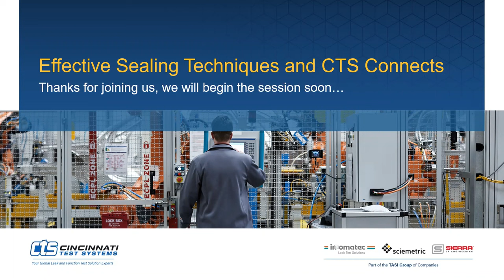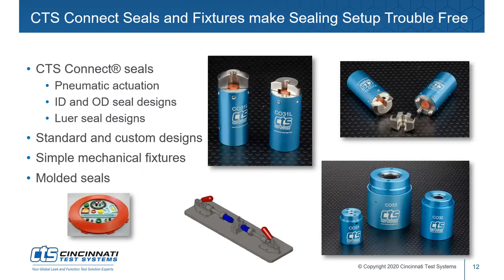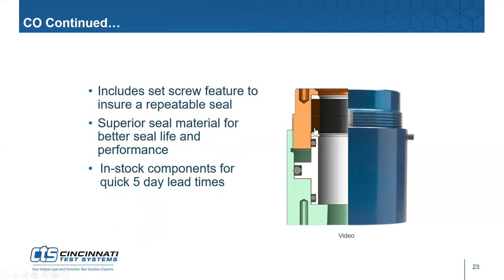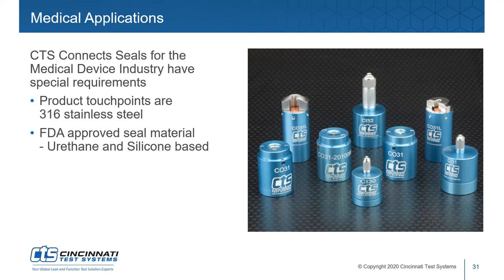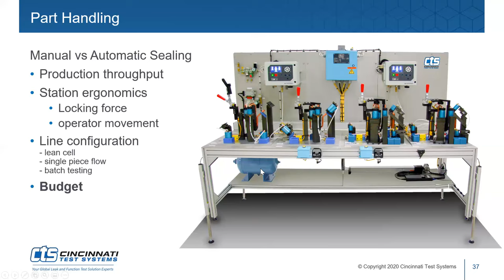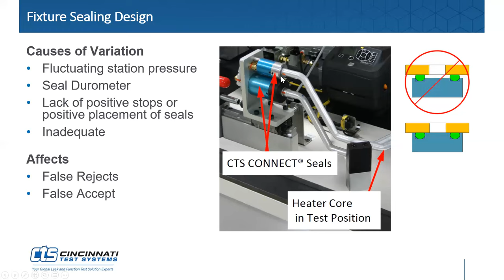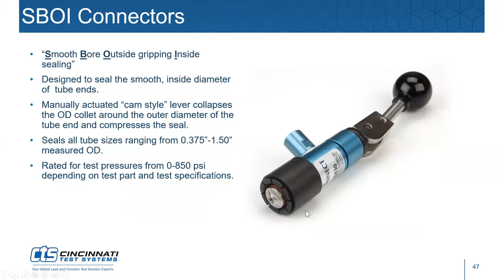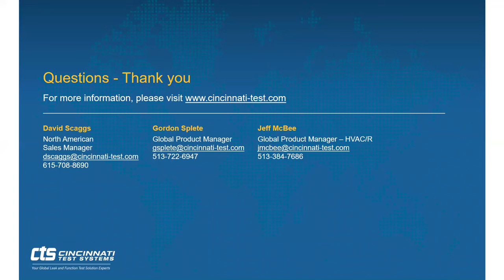Learn more about CTS Connect® seals and effective sealing | Presentation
Our CTS Connect® line has been engineered to provide effective and reliable sealing capabilities to meet your needs.

Cincinnati Test Systems has over 30 years of sealing experience in leak testing and filling applications and provide custom pneumatic components for a range of applications. This presentation, led by CTS' Gordon Splete, covers the following topics: manual placement on seals, pneumatic actuation versus manual actuation, automated placement of seals, medical applications and the difference from other industrial applications.